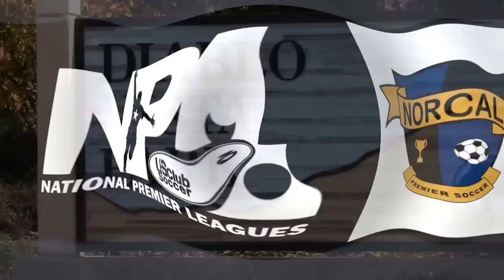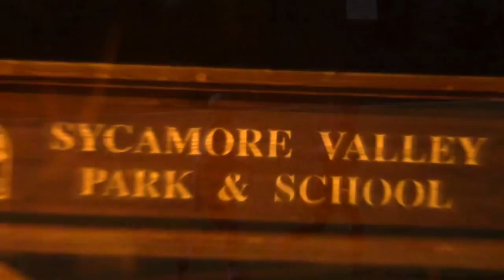NorCal NPL Match Day #9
NPL matchday #8